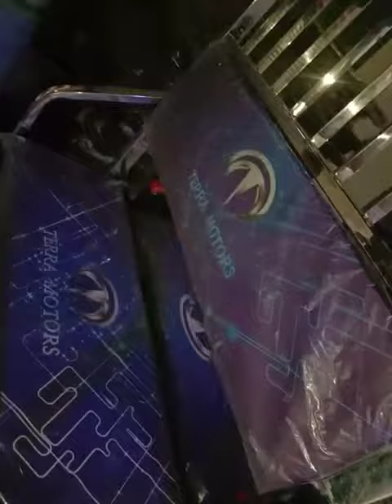Terra motors Steel body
Kishanganj Bihar Atif enterprise